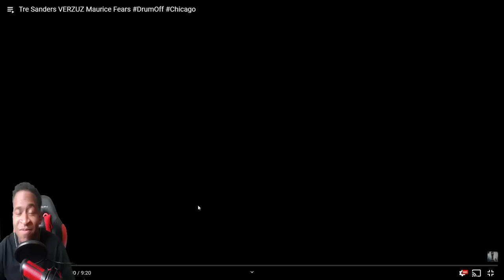They just made me almost ..... Maurice Fears Jr Vs Tre Sander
Thank you MajorScaleTV For letting me react to this bro!

Tre Sanders

Maurice Fears Jr